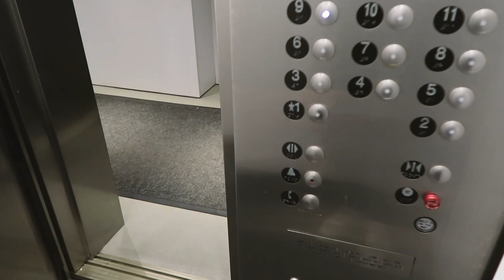Work Day in My Life: Working Full Time on Broadway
hi everyone! In today's video, I take you with me on a work day in my life working in NYC! Every day is different and the season is winding down so this is a pretty chill vlog!